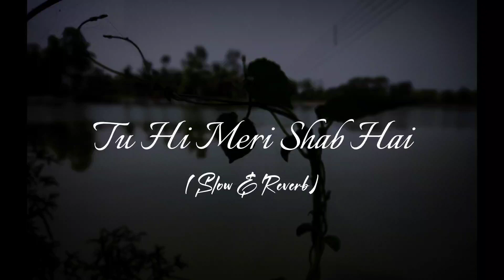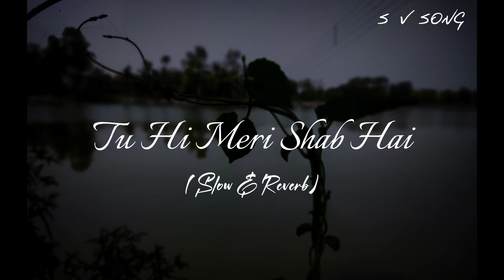Tu Hi Meri Shab Hai ll Kk ll Slow and reverse with weather ll Emraan Hashmi ll S V SONG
Tu Hi Meri Shab Hai ( Slow & Reverse) ll S V SONG

Lofi create by - Sohan

Original Artist/Owners
Song-Tuhi Meri Shab Hai
Singer-KK
Film-Gangster-A Love Story Lyricist-Sayeed Quadri Music Director-Preetam

This video is just for Entertainment/Promotional purpose only.

Music
SONG                              Tu Hi Meri Shab Hai
ARTIST                                                       K. K.
ALBUM                                               Gangster